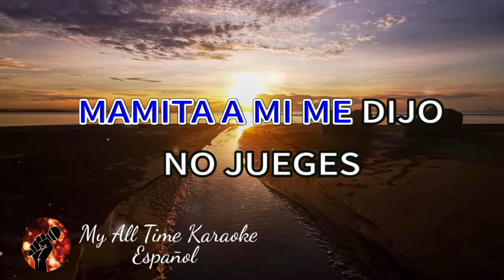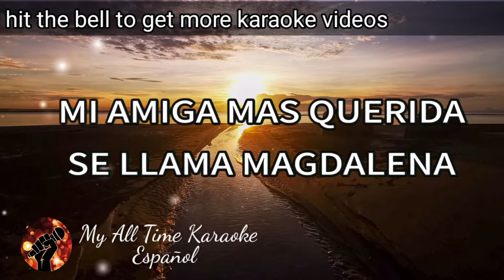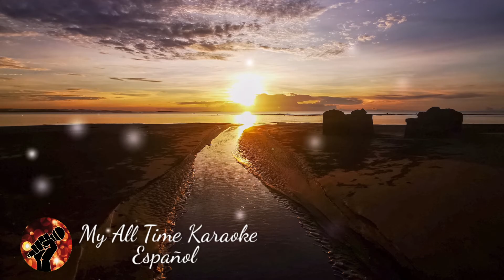Los Nenes Con Los Nenes - Chico Che (karaoke version)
No olvides:
📄 COMENTAR